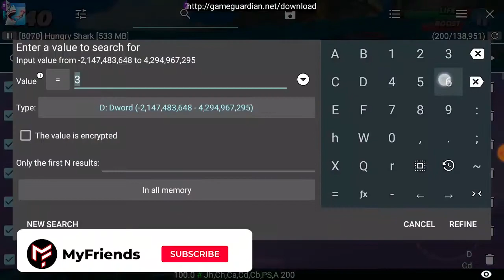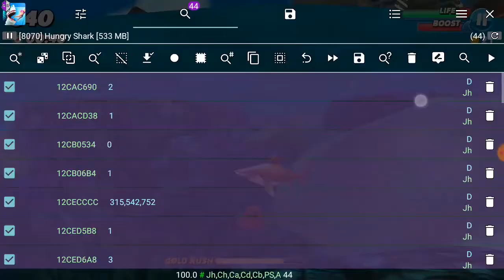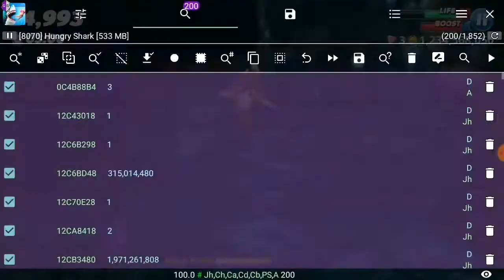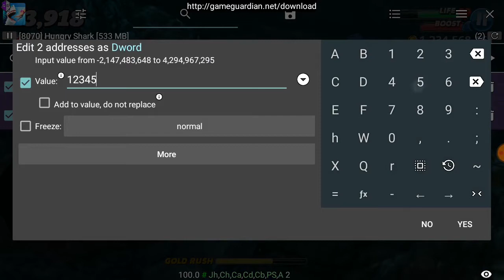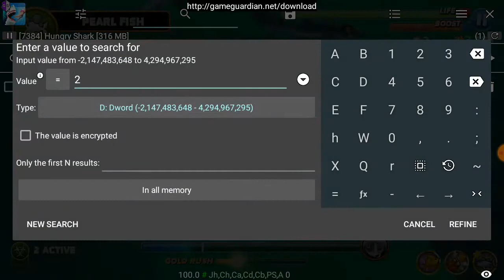Hungry Shark World With Gameguardian (Gold, Diamond, Pearls)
Thanks guys ^_^ dont forget support me ^_^